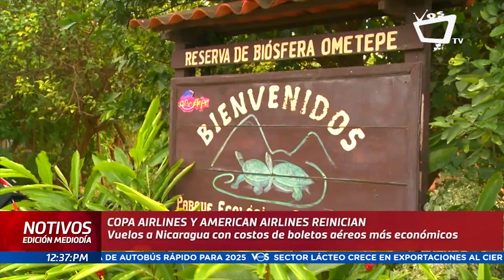Copa Airlines y American Airlines regresan a Nicaragua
La noticia genera desde ya grandes esperanzas en la industria turística del país, según representantes del gremio.